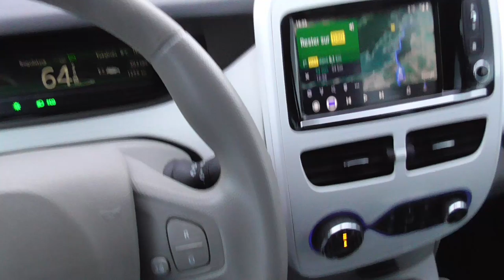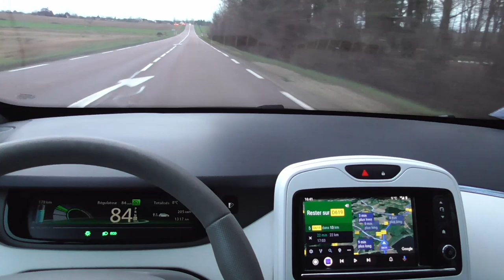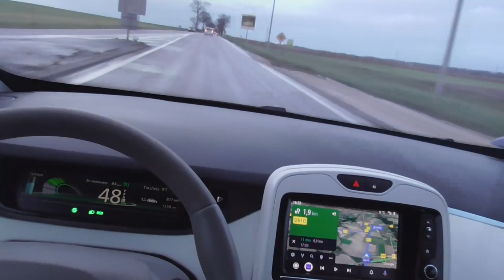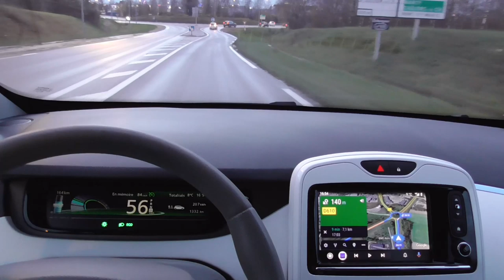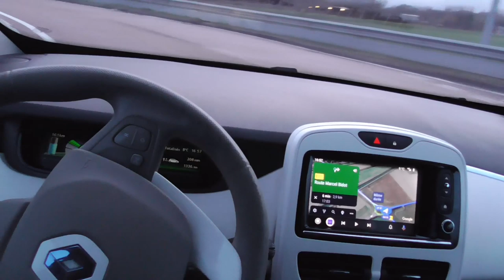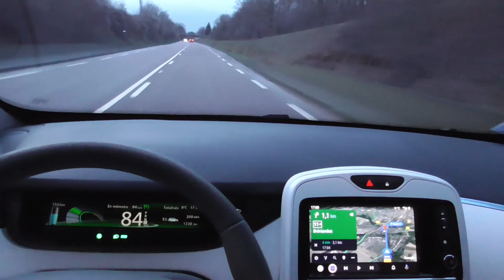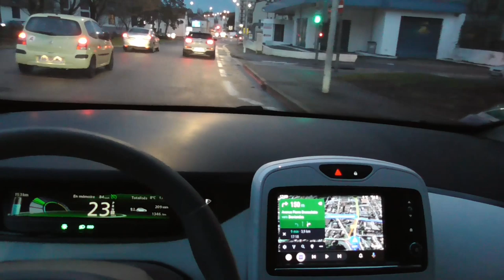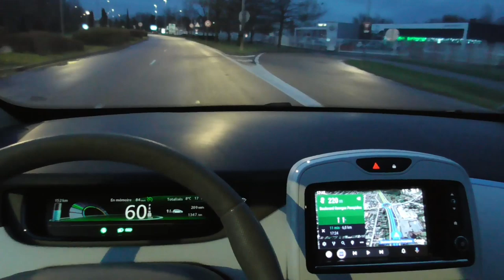[278] mi-décembre 2019, Zoe 50 les premiers retours, positifs !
La ZOE50, les premières livraisons, donc les premiers retours.
La consommation et bien d'autres sujets.
Le pétrole refait des siennes, ça ne nous étonne plus, un grand encouragement à le quitter !